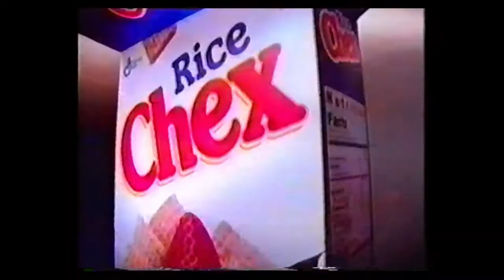Chex Cereal Commercial With Chex Quest Video Game In The Box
If you are not familiar with the Chex Quest game that came in Chex Cereal, then you should look into it. |

Limited Run Games released a physical version of it too.